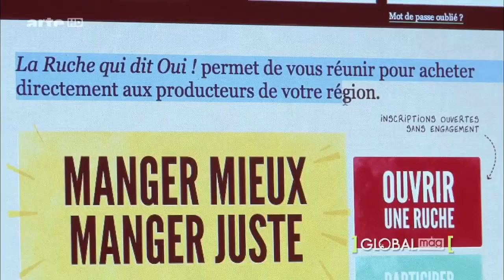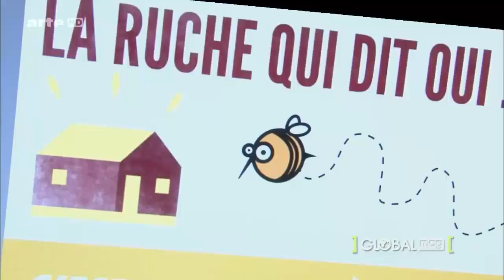La Ruche qui dit Oui - Global Mag (Arte - 2012)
Rencontrez Hélène et découvrez sa Ruche, dans le 10e arrondissement de Paris.